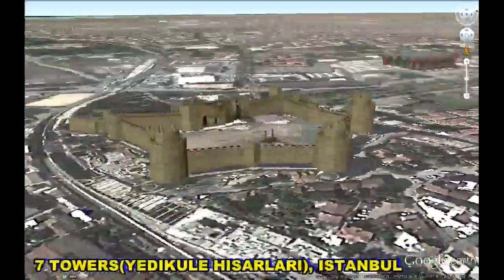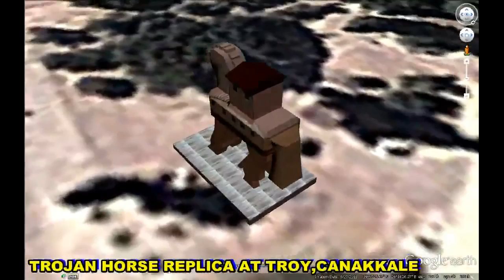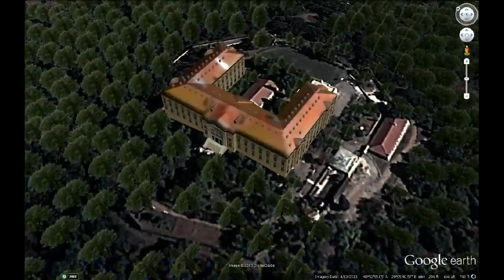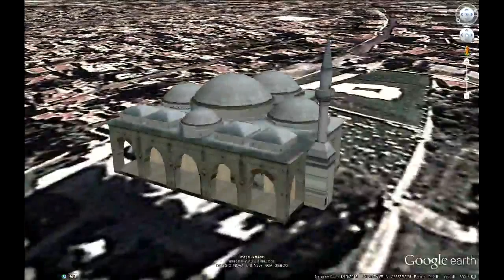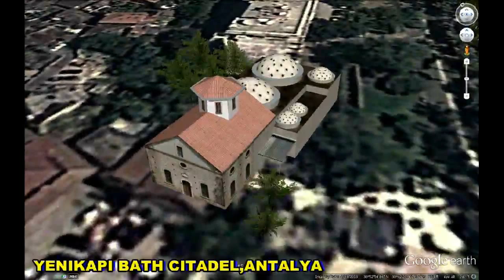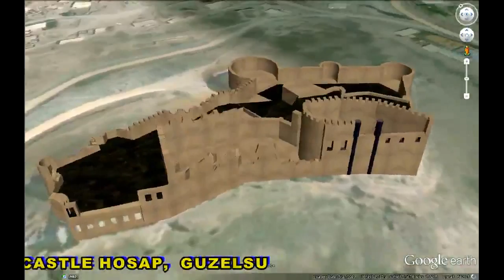HISTORICAL PLACES OF TURKEY IN GOOGLE EARTH PART ONE ( 1/8 )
1. 7 TOWERS(YEDIKULE HISARLARI), ISTANBUL
40°59'34.78"N   28°55'23.45"E
2. AIOS KONTANTINOS ELENI KILISESI, NEVSEHIR
 38°35'0.31"N   34°53'50.40"E
3. SULTAN AHMED MOSQUE,ISTANBUL   41° 0'19.22"N   28°58'35.99"E
4. HAGIA SOPHIA MUSEUM,TROBZON   41° 0'11.17"N   39°41'45.24"E
5. HELLES MEMORIAL,CANAKKALE   40° 2'45.00"N   26°10'44.81"E
6. ATATÜRK ANITI,KONYA   37°52'3.49"N   32°29'7.14"E
7. HOLY TRINITY CHURCH,ISTANBUL  41° 2'7.91"N   28°59'3.07"E
8. ANTIQUE THEATRE,BODRUM  37° 2'24.53"N   27°25'18.11"E
9. MURAT PASHA LIBRARY,ISTANBUL  41° 1'39.45"N   28°56'51.05"E
10. ASPENDOS AQUEDUCT ONE,ANTALYA  36°56'53.90"N   31°10'3.21"E
11. TROJAN HORSE REPLICA AT TROY,CANAKKALE
39°57'25.53"N   26°14'26.15"E
12. PROTESTAN KILISESI,HATAY   36°11'53.94"N  36° 9'37.04"E
13. KADIFEKALE, IZMIR   38°24'51.01"N   27° 8'41.95"E
14. KAYSERI KALESI,KAYSERI   38°43'15.90"N  35°29'20.47"E
15. THEOLOGICAL SCHOOL OF HALKI, ADALAR
 40°52'55.44"N   29° 5'41.36"E
16. ASPENDOS AQUEDUCT TWO,ANTALYA   36°56'46.30"N   31°10'3.48"E
17. ŞEHZADEBAŞI MOSQUE,ISTANBUL  41° 0'49.98"N  28°57'25.17"E
18. POLATLI MARTYRDOM MONUMENT,SAKARYA
39°35'14.69"N  32° 7'59.51"E
19. ECEABAT FRENCH CEMETERY&MEMORIAL,CANAKKALE
 40° 3'25.62"N  26°12'38.60"E
20. AQUEDUCT,IZMIR  38°23'38.41"N   27° 8'17.56"E
21. ŞANLIURFA GRAND MOSQUE  37° 9'4.25"N   38°47'23.46"E
22. KILIC ALI PASHA MOSQUE,ISTANBUL  41° 1'35.07"N   28°58'51.08"E
23. KAYSERI MOSQUE,   38°43'11.79"N   35°29'41.90"E
24. MURADIYE CAMII,EDIRNE   41°40'56.64"N   26°33'52.90"E
25. PILGRIMS SWORD MOSQUE,KAYSERI   38°43'36.05"N  35°29'4.63"E
26. FETHIYE MOSQUE,ISTANBUL   41° 1'44.51"N   28°56'46.84"E
27. BALIKLI GÖL CAMI & BALIKLI GÖL,SANLIURFA
37° 8'52.07"N   38°47'4.63"E
28. ŞEP SEFA HATUN CAMII,ISTANBUL   41° 1'9.59"N   28°57'31.82"E
29. KEBIR CAMII,KAYSERI   38°43'11.84"N   35°29'8.45"E
30. SADRAZAM FERHAD PAŞA TÜRBESI & ABDURRAHMAN PAŞA TÜRBESI,INSTANBUL  41° 2'50.71"N   28°56'7.29"E
31. HUNAT MOSQUE,MADRASA HUNAT,MAHPERI BABE MADRASA,HUNAT BATH,KAYSERI  38°43'15.21"N   35°29'28.85"E
32. NUSRETIYE MOSQUE,ISTANBUL   41° 1'38.65"N   28°58'59.08"E
33. MURAT PASHA MOSQUE,ANTALYA   36°53'29.71"N   30°42'9.27"E
34. TOMB OF SULTAN,DIYARBAKIR   37°54'24.09"N   40°14'7.51"E
35. YENIKAPI BATH CITADEL,ANTALYA   36°52'55.09"N   30°42'27.94"E
36. CASTLE HOSAP,  GUZELSU   38°19'1.78"N   43°48'6.06"E